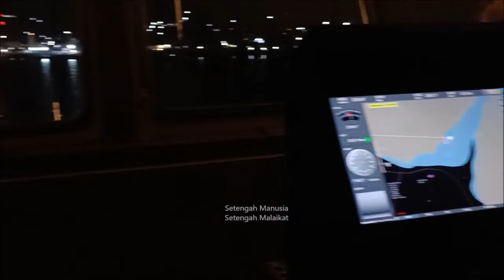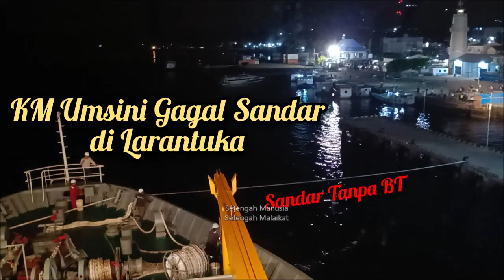Ketika KM Umsini Gagal Sandar di Larantuka (Masuk Subuh Nggak Ada Arus dan Angin) (Tanpa Mesin BT)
1 September 2022

Detik detik KM Umsini Gagal sandar di Larantuka karena tidak ada arus dan angin..

KM umsini Gagal sandar karena mesin BT Rusak...